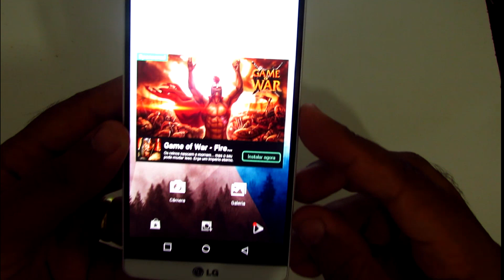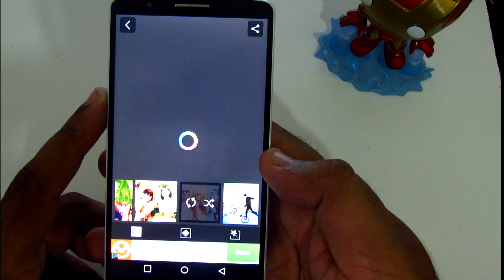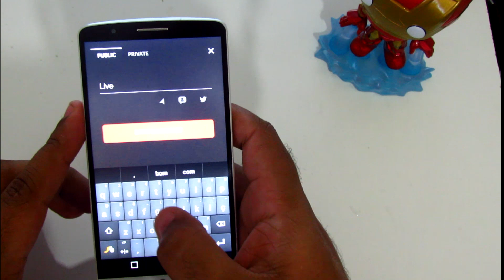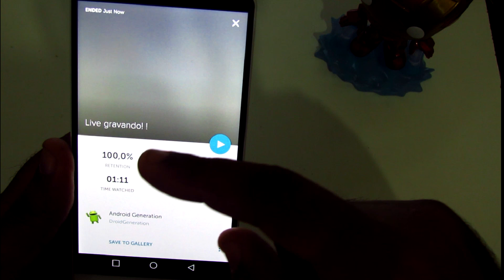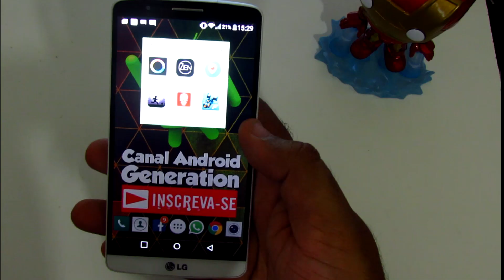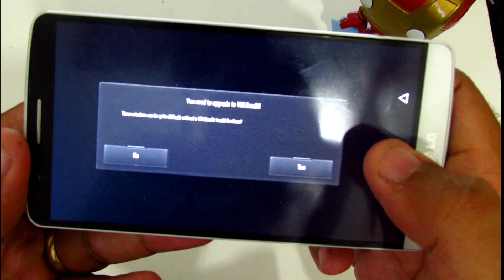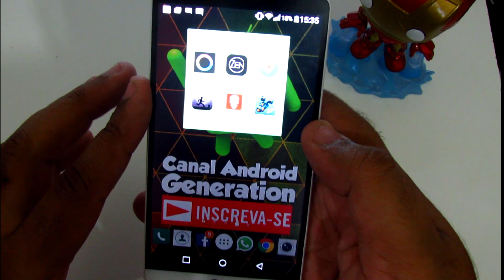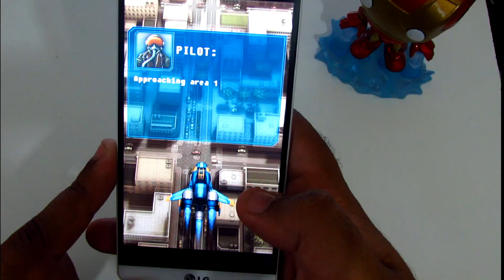MELHORES APLICATIVOS E JOGOS DA SEMANA | Ep. 30 | GEEK GENERATION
▓▓▓▒▒▒░░░ LEIA A DESCRIÇÃO DO VÍDEO ░░░▒▒▒▓▓▓

► Phill Cassiano apresenta os melhores aplicativos da semana. Aplicativos Android

► Curta a nossa página, escolha a opção "Obter notificações" e receba sempre as novidades do canal

► Use o App QR Droid para ler os códigos de cada app Android mostrado.

GOSTA DE PERFUMES IMPORTADOS? ENTÃO ACESSE